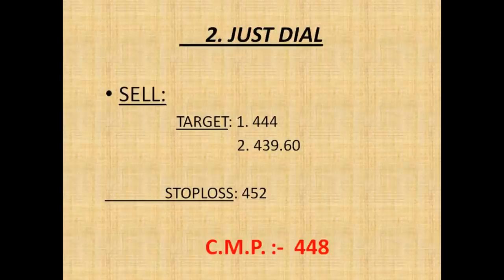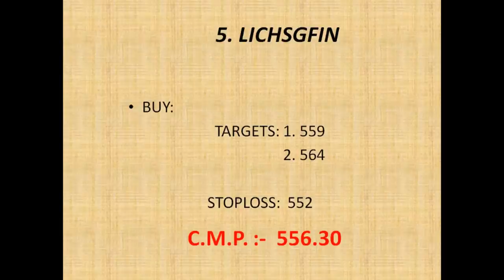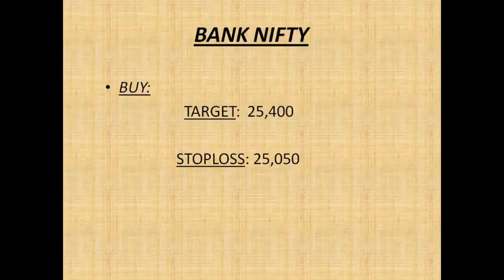#16 April.18 Nifty/Bank nifty OPTION TRADING.|| "5 stocks for Intraday i.e. 16April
1. ESCORTS

2. JUST DIAL

3. IBVENTURE

4. NELCO

5. LICHSGFIN

                     intradayguide

YOUTUBE.COM/C/INTRADAYGUIDE